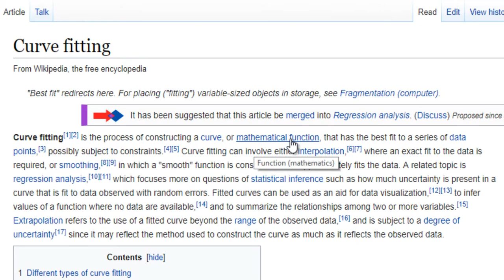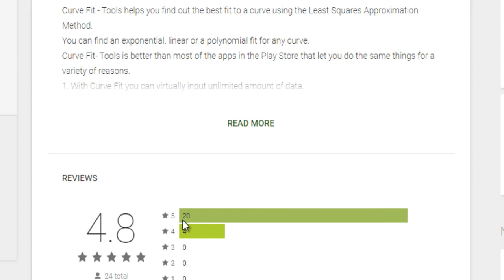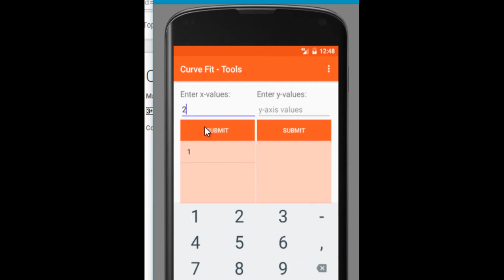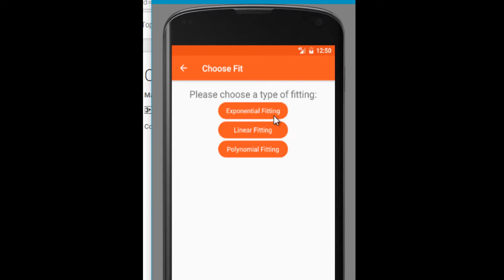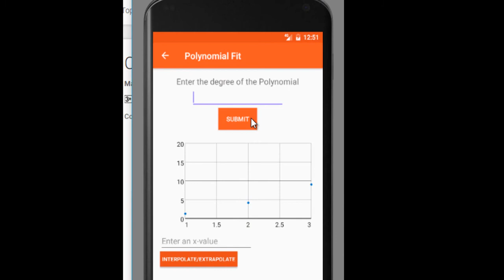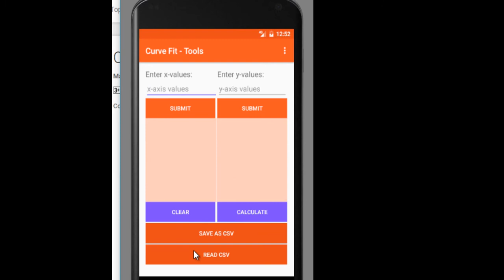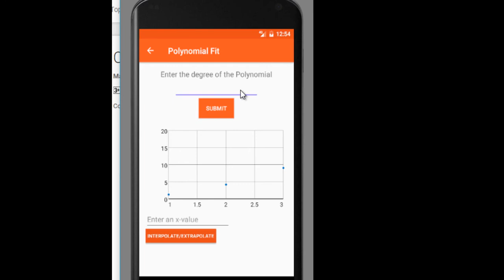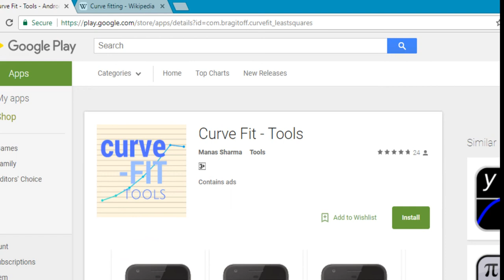CURVE FITTING on ANDROID - Linear, Polynomial, Exponential Fit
Curve Fit - Tools is an Android app, that let's you fit a linear/polynomial/exponential function to a given set of data-points.